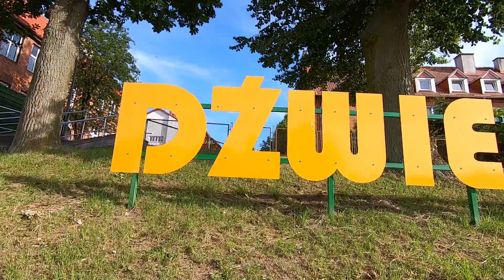Miasto Szczytno i Powiat Szczycieński w obiektywie Mariusza Mokarskiego